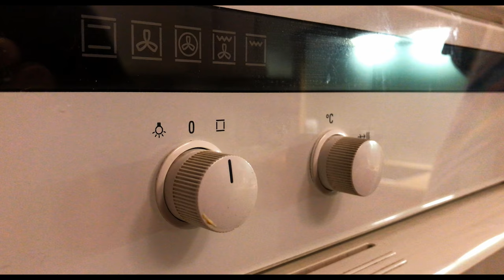The Meat Loaf | Shot on iPhone 7 | 4k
This film was shot with FilMic Pro on an iPhone 7 with the Dji Osmo Mobile.